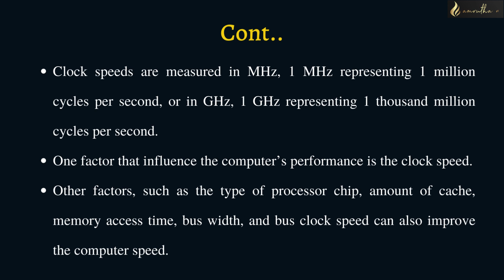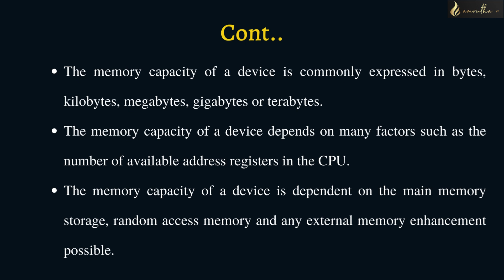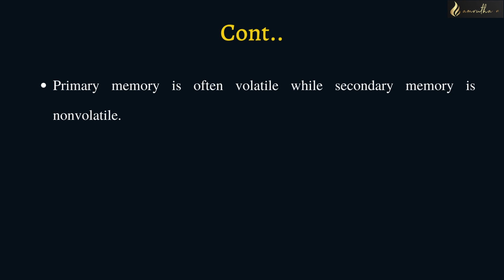6. Clock Speed | Memory Speed | Memory Capacity | Computer Fundamentals & Basics of PC Hardware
In this video, a brief description on clock speed, memory speed and memory capacity is explained.